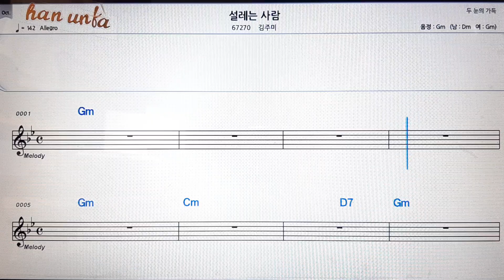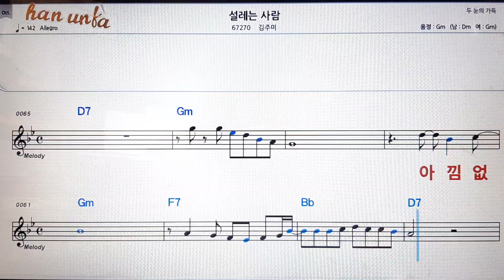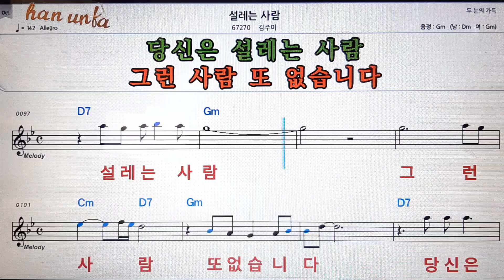설레는 사람/김주미👍노래 반주, 코드 악보,가라오케💋Karaoke*Sheet Music*Chord*MR